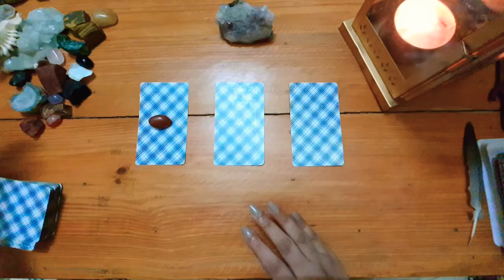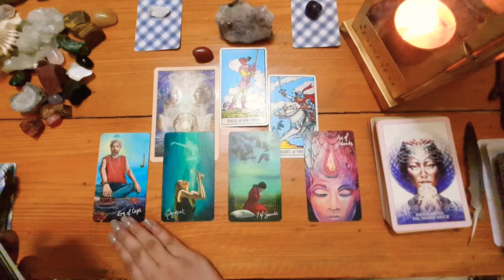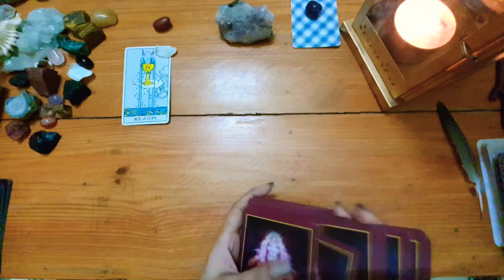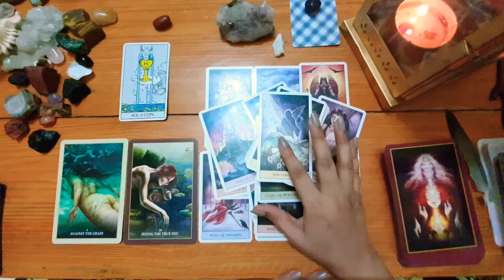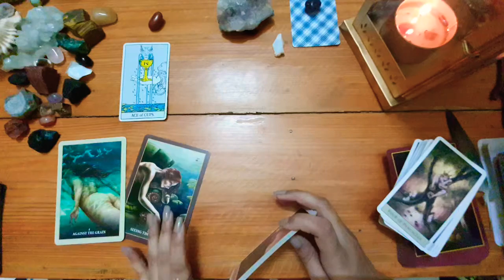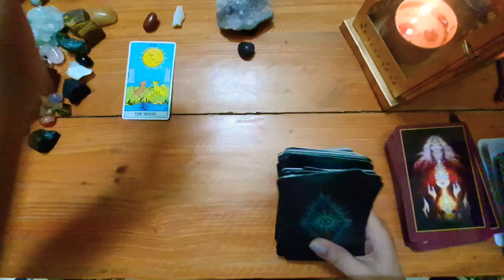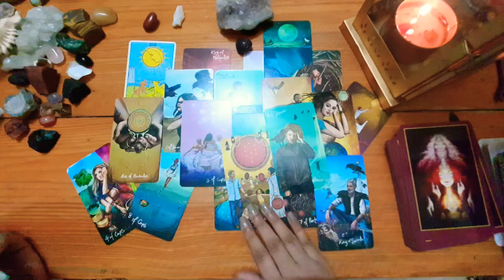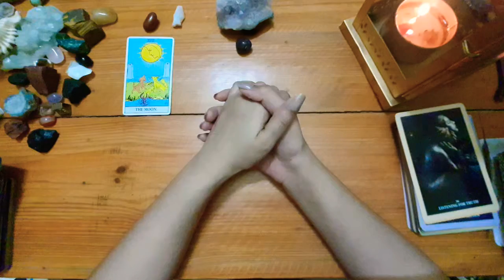PICKACARD What Are They Thinking/Feeling About You? 🤔 Emm!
Select Pile 1:00

Pile 1 1:30

Pile 2  10:46

Pile 3 26:32

x

x

x

x

x

x

x